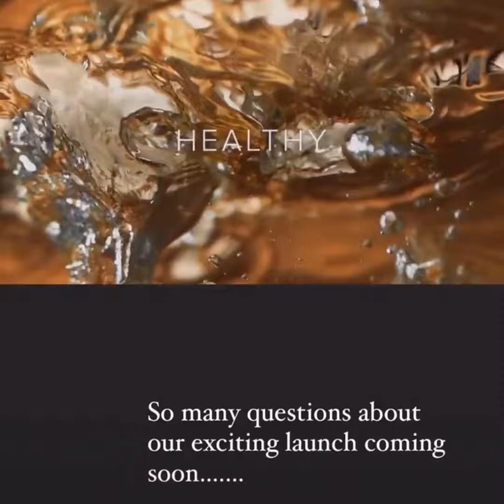Coming January 2021!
Glow Radiantly, Live Beautifully
Infused with an innovative blend of marine collagen peptides and powerful botanicals, Collagen Elixir™ indulges your skin with both beauty and nourishment from the inside out.

Drink in a natural glow with a daily ritual of wild berries and a hint of sweet botanicals for an unforgettable moment in your day that brings out your absolute best.